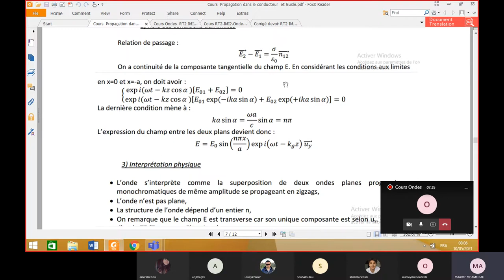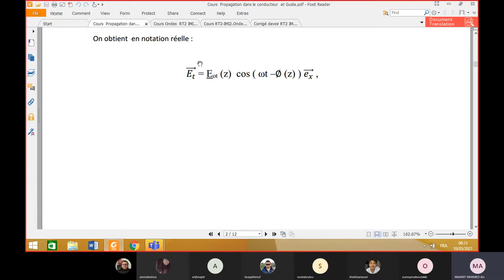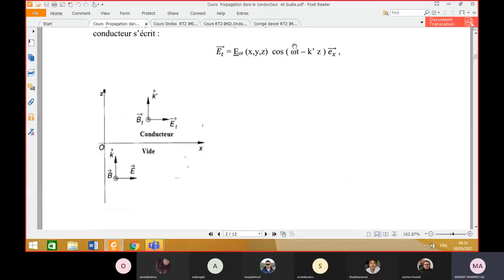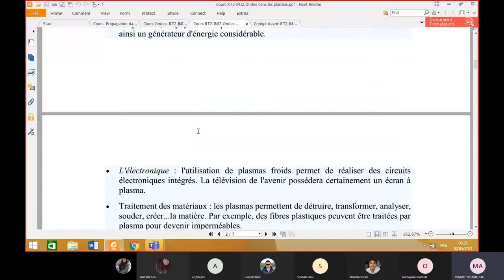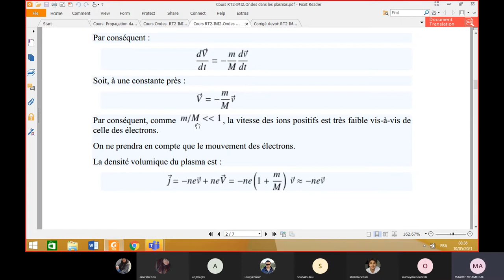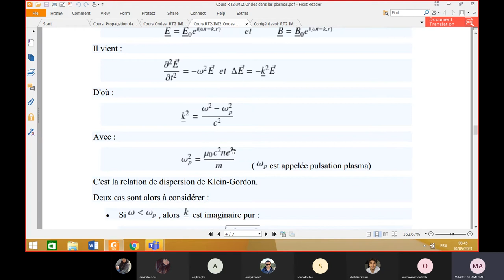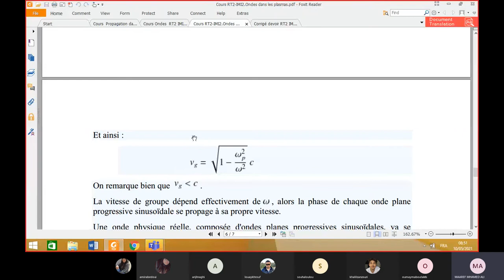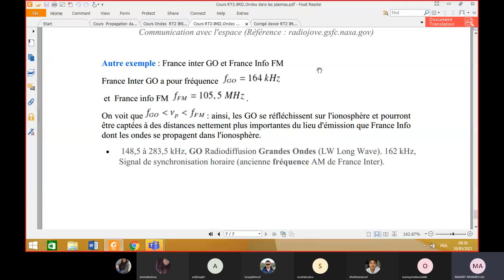onde seance 10/05